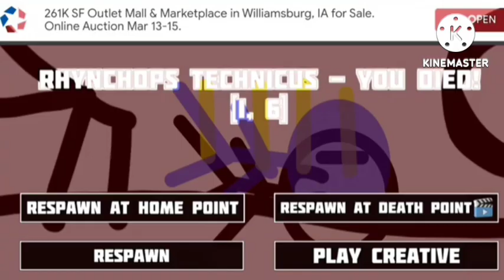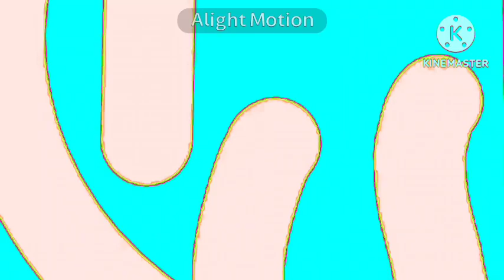Stickman Falling Cliff Effects Inspired By Tycoon Home Video 1995 Effects